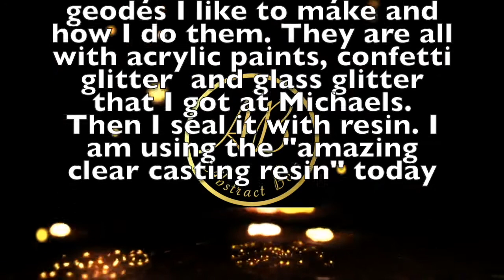six geodes at once!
Ok, so I REALLY compacted this video. It was originally 2 hours long and I was able to get it to under 10 minutes. It took me three days to do! I have done a tutorial on my geodes before but I did slow down one of them while I was doing the crazy inside part of it all so you can see how I did it for all you newbs out there!!! :D